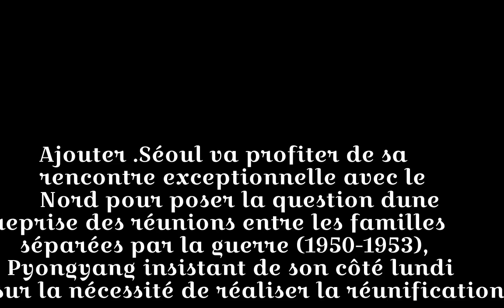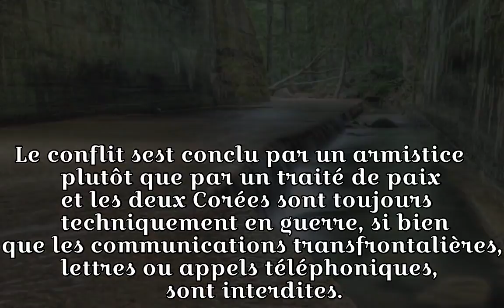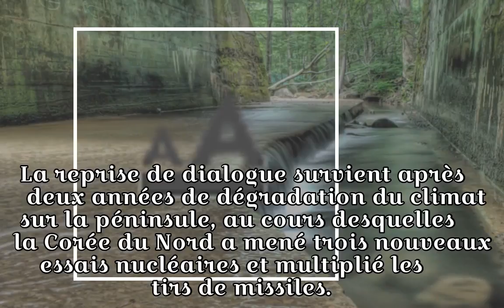Séoul veut parler à Pyongyang d'une reprise des réunions de familles